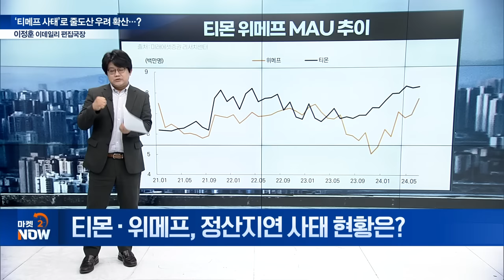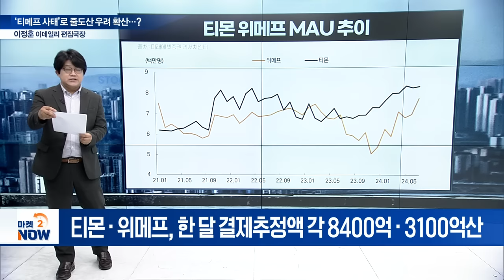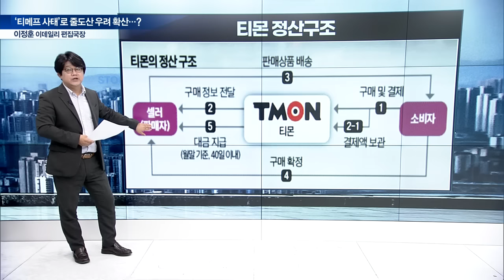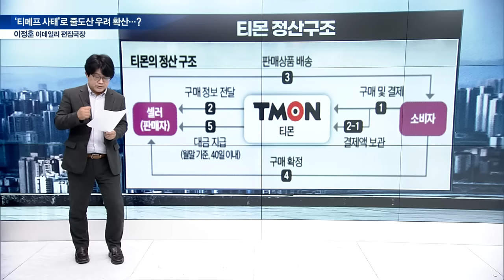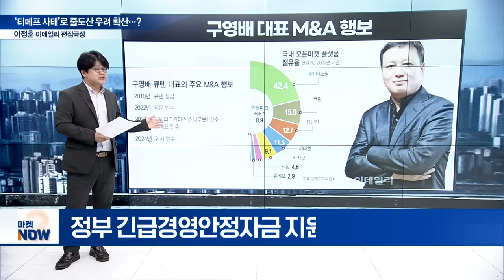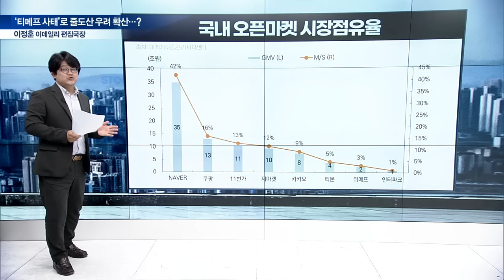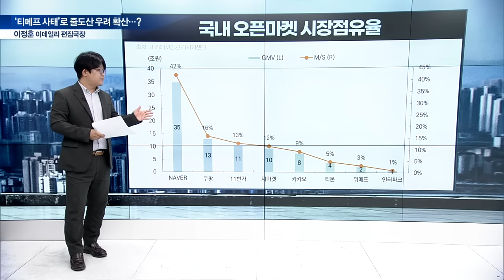티몬‧위메프, 미정산 쇼크! 무엇이 불씨 키웠나? [이데일리 편집국장 이정훈의 시선] | Market Now (20240726)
Q. 정산지연 사태 현황은?
Q. 정산 지연 사태 시작은?
Q. 티몬‧위메프 사태, 모기업 ‘큐텐’ 리스크?
Q. 큐텐, 공격적 인수가 유동성 문제 키웠다?
Q. 큐텐, 유동성 위기 확산 불가피?
Q. ‘제2의 머지 사태’ 악몽 재현되나?
Q. 티몬‧위메프 사태, 정부 대책 마련은?
Q. 티몬‧위메프 쇼크에 관련주 주가는?
Q. 티몬‧위메프 사태에 네이버 반사수혜?